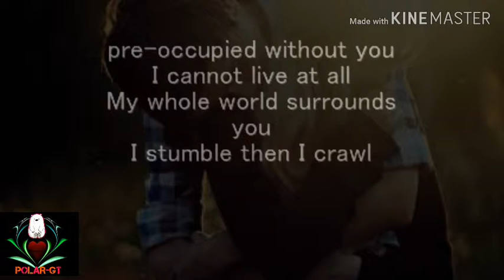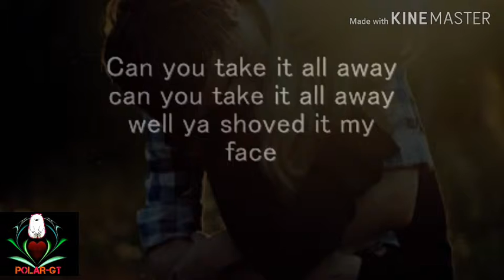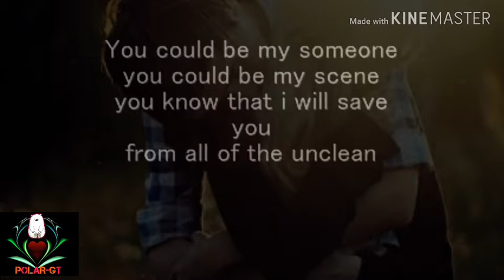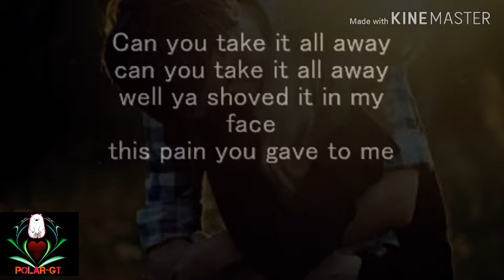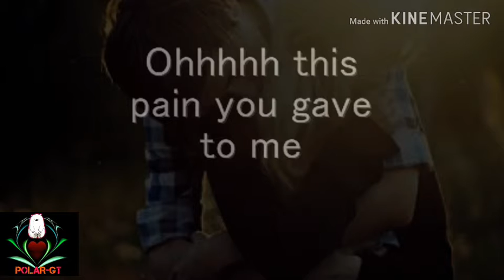BLURRY - Puddle of Mud(lyric) letra